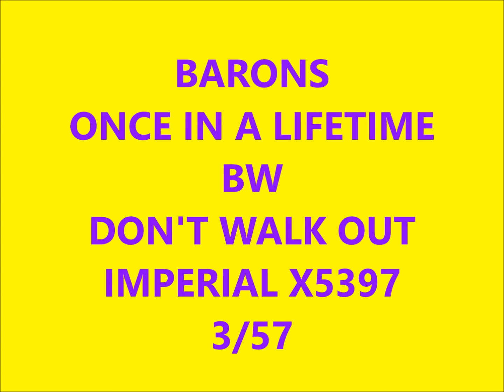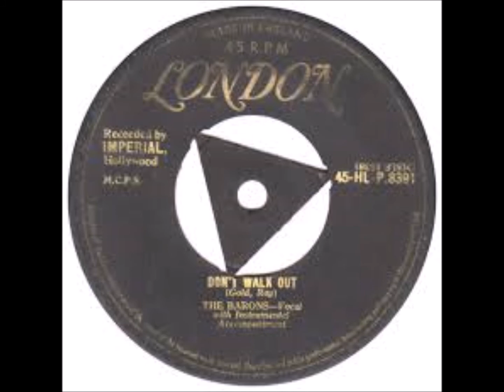BARONS - ONCE IN A LIFETIME / DON'T WALK OUT - IMPERIAL X5397 - 3/57